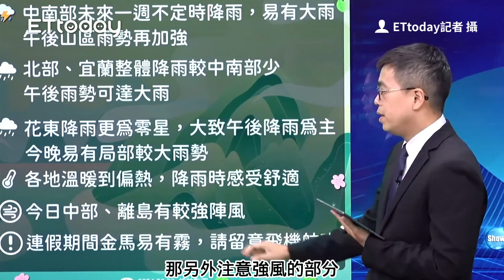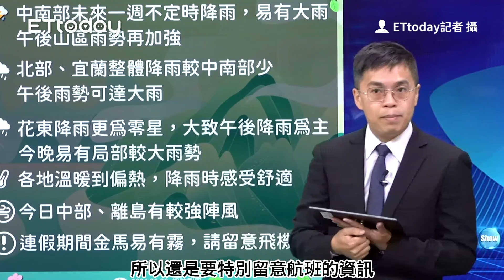連6天溼答答 端午連假鋒面擺盪「雨區擴全台」